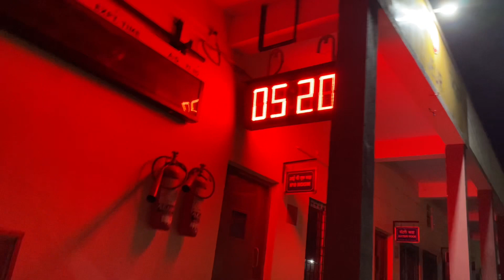मालाड ते करमाळा 🙃 malad to karmala